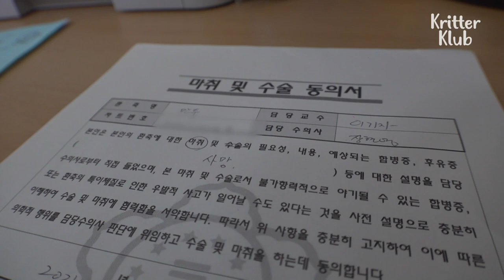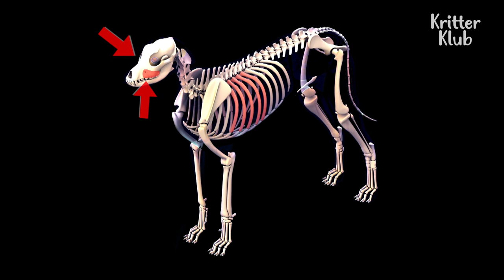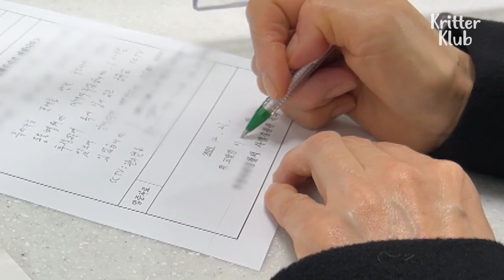😡Pomeranian Dog Was Found Abandoned And 'Officially Deceased' On Paper l Animal in Crisis Ep 333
A truly heartbreaking story... A dog was found in a sewer, severely injured. An open wound on his body shows his flesh... small and precious little thing... how could anyone do this to a living being? A recognition chip was found. but...